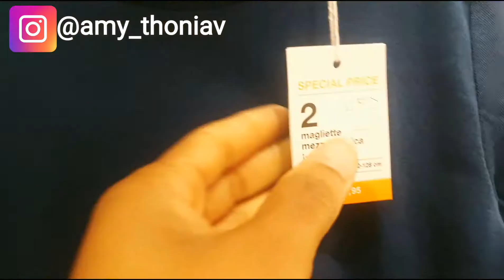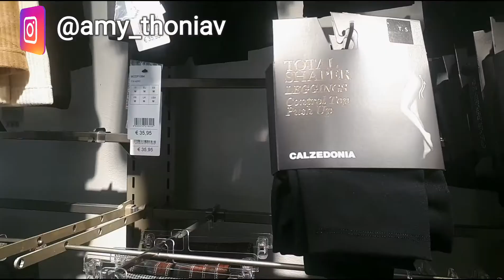UPDATE/Come shopping with me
Heyy Fam!!

Welcome to today's vlog. It's my life update video.

Remember to
- Choose to do good things always
-Choose happiness
- And defined yourself

💖 God's love is greater than you can imagine